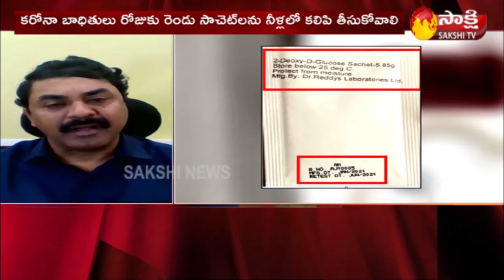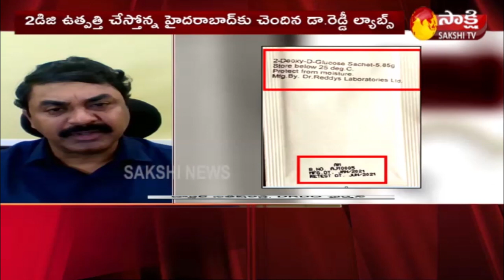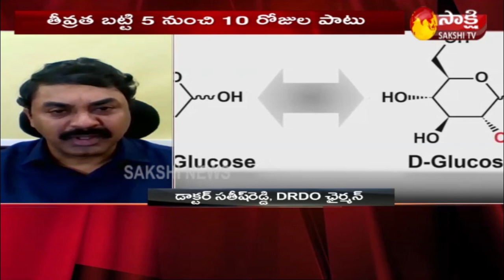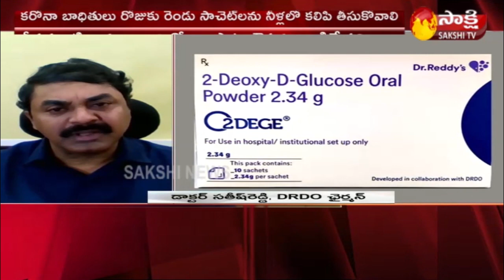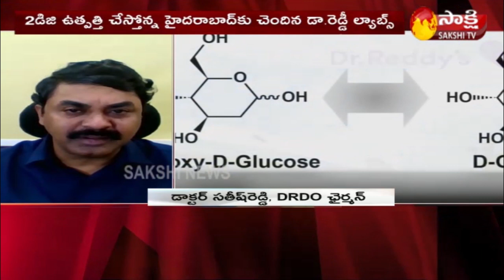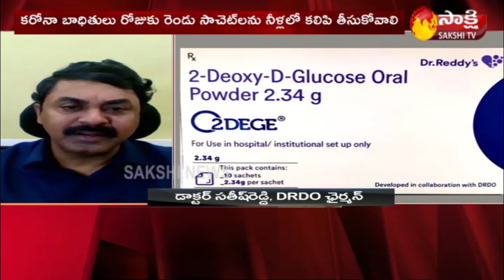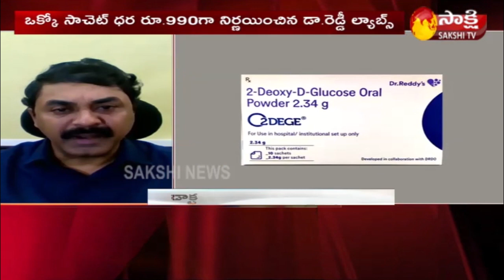DRDO Chairman G Satheesh Reddy Explain the working of anti-COVID Drug 2-DG | Sakshi TV